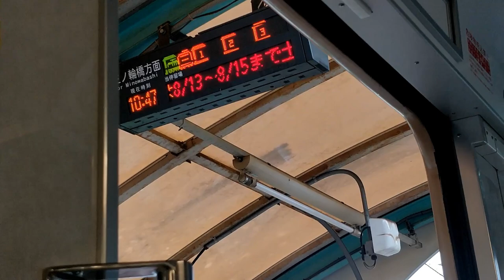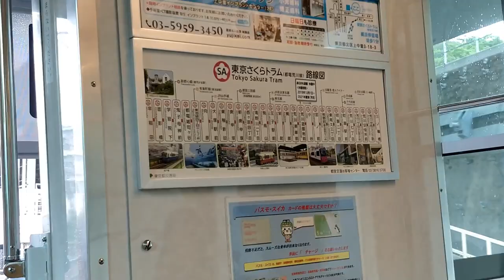🚋 Tokyo's only remaining tram line! Toden Arakawa Line (Tokyo Sakura Tram) short ride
Welcome to Tokyo! I was travelling to Tokyo on 8/9-18. I took my camera out on almost all journey in Japan, enjoy the videos! This is the Tokyo Sakura Tram train fromOji-ekimae to Machiya-ekimae, travelling on the Toden 7700 series. This line is also known as Toden Arakawa Line. This is the only tram line left in Tokyo. Other tram lines have been replaced by metro lines or demolished entirely.